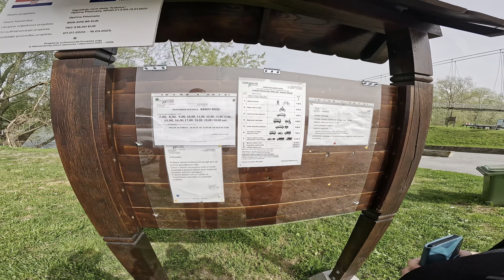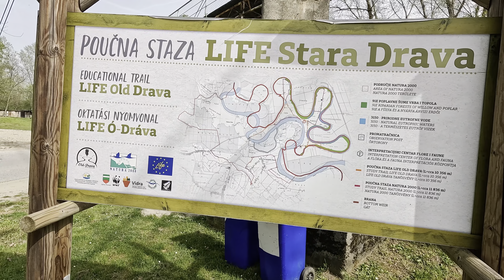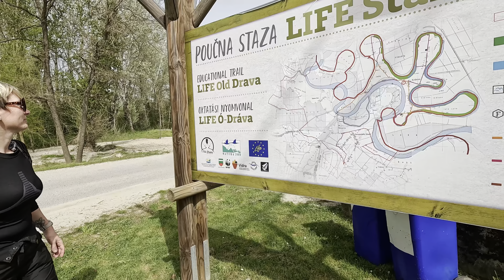Strah od Skele, Nisam Pao!!!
Uputili smo se na moto avanturu s @slada4bike ona vozi  Suzuki SV650 i  ja sa V-Stromu 650XT. Krenuli smo iz Bjelovara prema Križnici, a na putu smo imali zanimljiv izbor: putovati preko skele ili preko visećeg mosta. Odlučili smo se za avanturistički pristup i krenuli preko visećeg mosta, što je donijelo nezaboravne pejzaže i osjećaj slobode.

Tijekom vožnje obišli smo prekrasnu rijeku Dravu, uživali u pogledima na pješčane plaže te se zaustavili na kavi u Virovitici kako bismo u potpunosti osjetili duh putovanja... gdje smo se kratko zaustavili prije nego što smo krenuli kući.

00:00 Uvod
00:22 Početak Avanture
02:34 Promjena kamere
02:53 Nastavak vožnje
09:17 Ubod Ose
09:30 Prema Križnici
10:10 Križnica i obilazak
15:19 Križnica Vidikovac
16:54 Odlazak na kavu u Viroviticu
17:52 Put doma
19:56 Pumpa
20:51 Idemo doma

👉 Pridružite nam se u ovom putovanju i podijelite svoje doživljaje s nama! Ne zaboravite ostaviti komentar, podijeliti video s prijateljima i pretplatiti se kako ne biste  propustili buduće avanture 🏍️